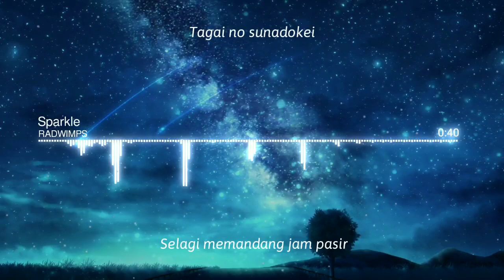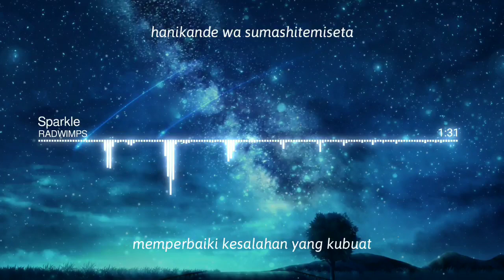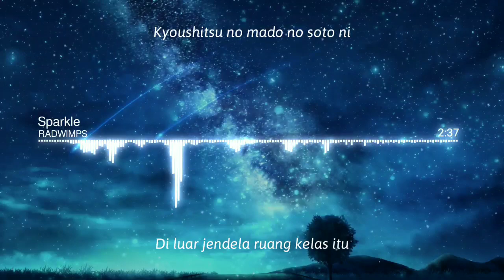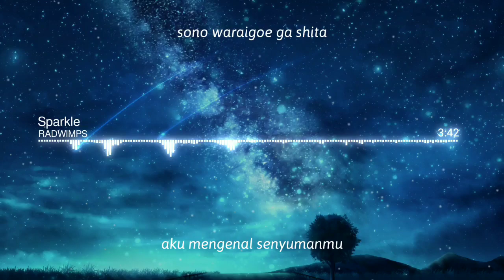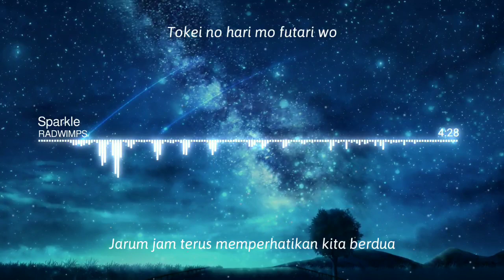RADWIMPS - Sparkle「スパークル」: Cover by 粉ミルク || Lyrics & Terjemahan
▫ Title : Sparkle
▫ Artist : RADWIMPS ( Cover By 粉ミルク )
▫ Check The Original Music ↙
▫ Music → Music Speed Charger
▫ Video → KineMaster Premier CC
▫ Copyright
Copyright Info : Be aware this channel is for promotional only.